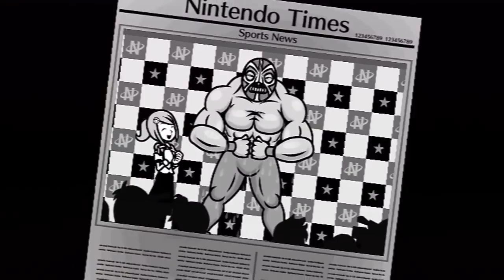cash me ringside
scrapped video with no visuals